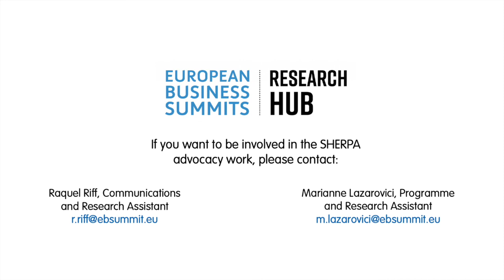SHERPA interview with MEP Karen Melchior 1/2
In this exclusive SHERPA interview, Danish Member of the European Parliament (Renew Europe) Karen Melchior weighs in on the recommendation to create training and education pathways that include ethics and human rights in AI.